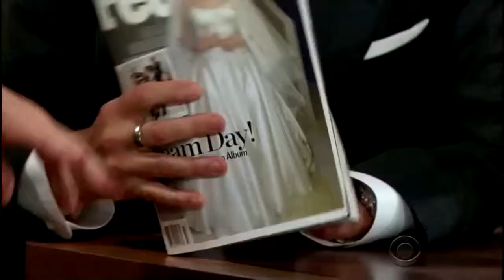Lynette Rice (2014 09 05)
The Late Late Show with Craig Ferguson
Interview with Lynette Rice